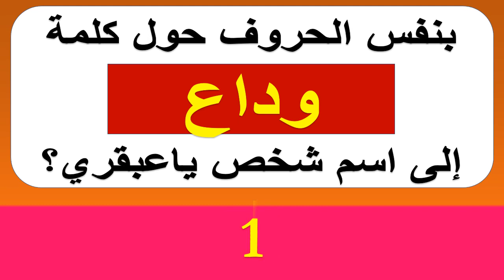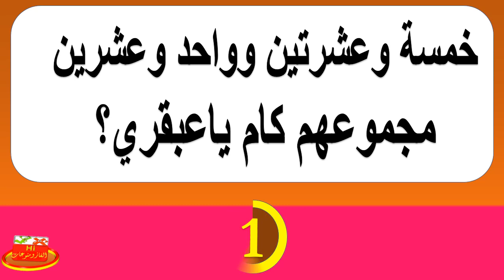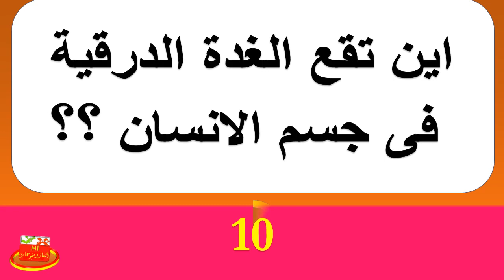ألغاز صعبة جدا متنوعة الاذكياء فقط من يستطيعون الوصول للمرحلة الأخيرة ح 6-4-2022 !! الغازومنوعات